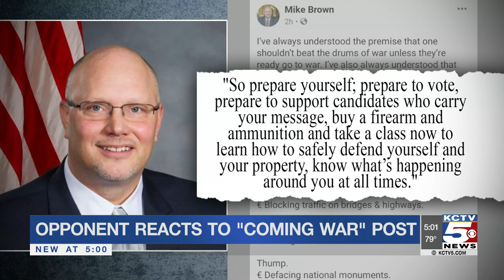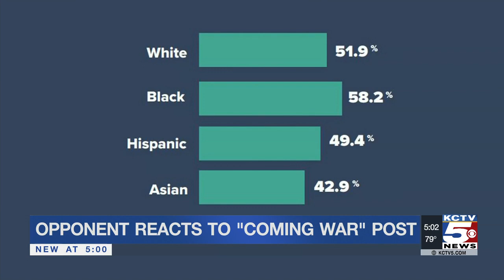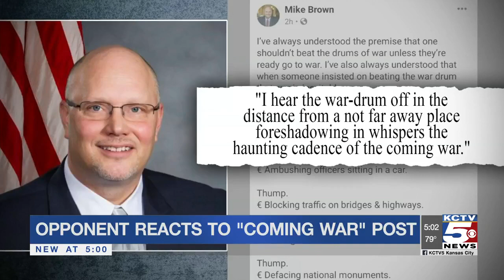One Johnson County Commissioner’s social media post draws criticism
Johnson County Commissioner Mike Brown is facing backlash after a Facebook post. There’s a petition calling for Brown to be removed from the vice chair position.